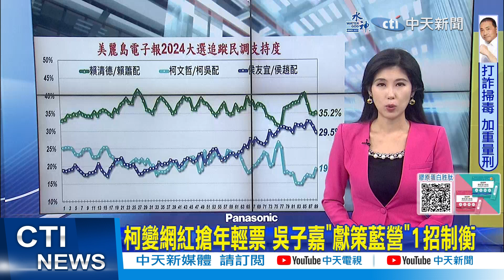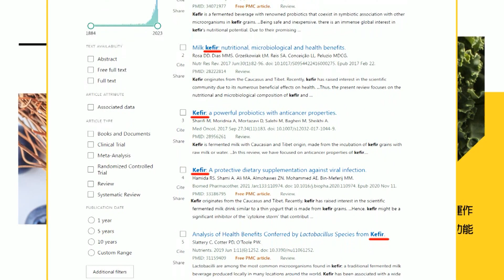【每日必看】柯變網紅搶年輕票 吳子嘉"獻策藍營"1招制衡｜"0到6歲健保費國家負擔" 蘇清泉搶曝侯政策 20231214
0:00 談陸統戰趙少康出招! 陳鳳馨曝"三種中心思維"
1:48 夏立言選前訪中敏感 趙少康:關心台商合理
3:25 柯變網紅搶年輕票 吳子嘉"獻策藍營"1招制衡
5:50 "0到6歲健保費國家負擔" 蘇清泉搶曝侯政策
6:33 名人遭詐曝綠罩門 郭正亮籲侯下"猛藥":必得分
8:56 頂"韓粉"名義喊挺柯 陳鳳馨批:請尊重韓國瑜